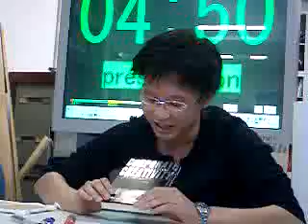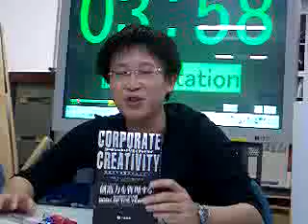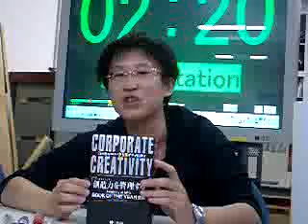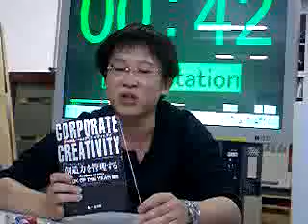[ビブリオバトル] コーポレート・クリエイティビティ―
ビブリオバトル本家サイトは まで！